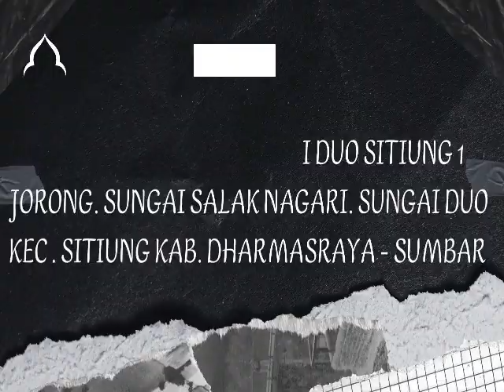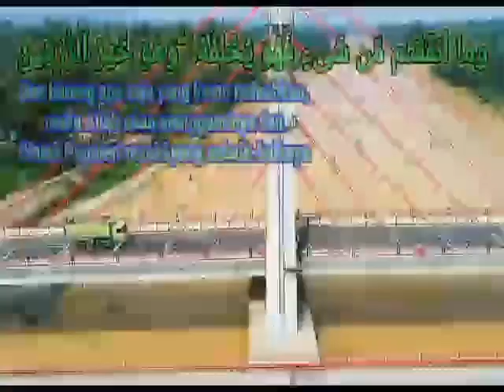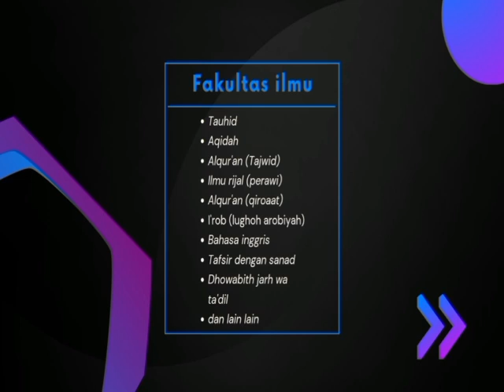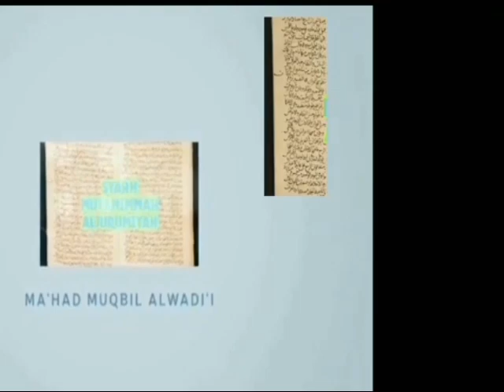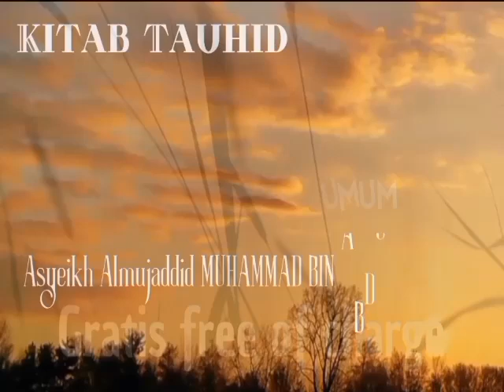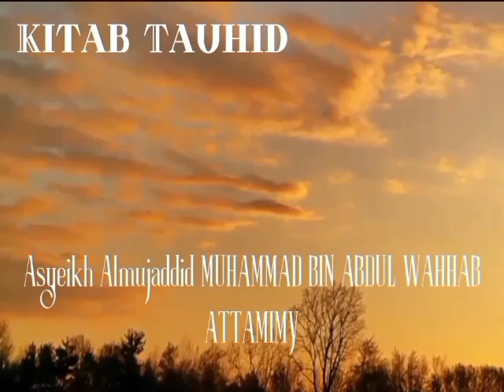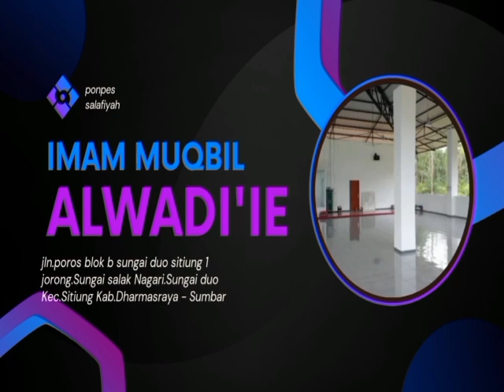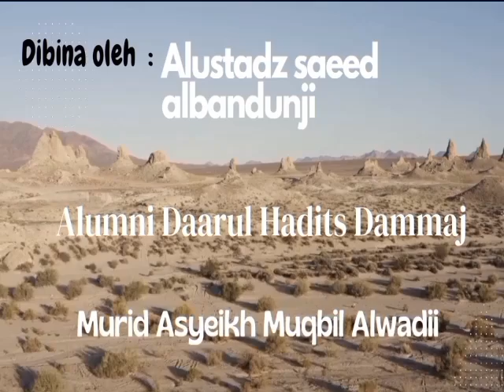Penyakit Waswas & Pengobatan nya - Khutbah Jum'at - Alustadz Saeed Albandunji ( MUHARROM)